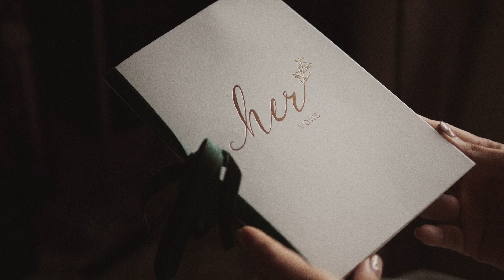What does love feel like? [The Scope Wedding Showreel 2020]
"What does love feels like? "

Love is everywhere but it's hard to define. It's from all these beautiful moments that taught us about it. Thanks for telling us what love is all these years.
A compilation of the weddings we were part of since 2015.
This is dedicated to you all who trusted us along the way.